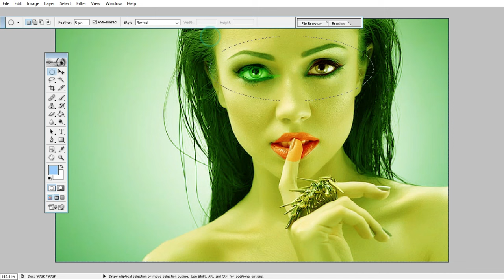A Step-by-Step Guide to Editing Picture in Picsart || Photo Edit Tips 300